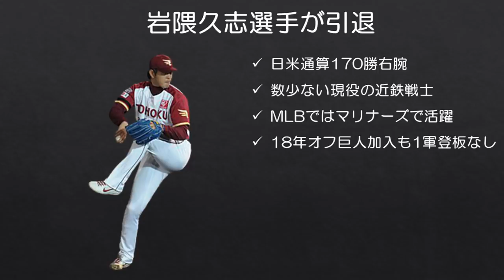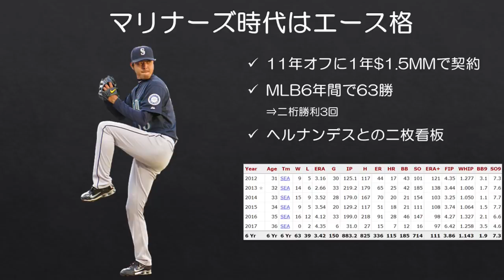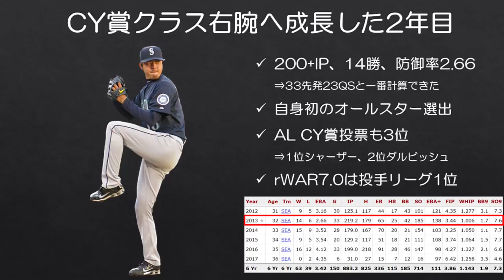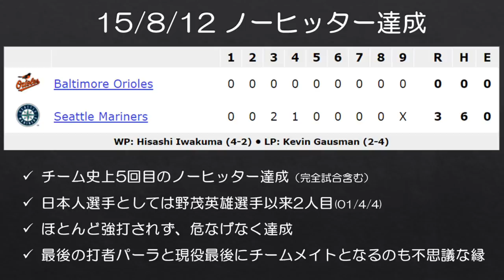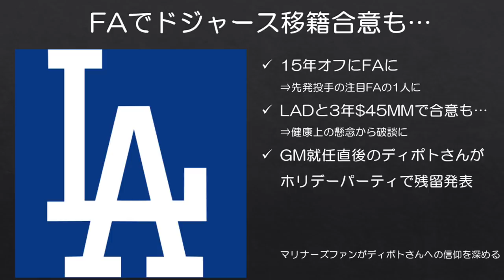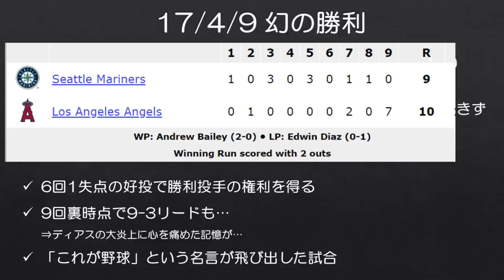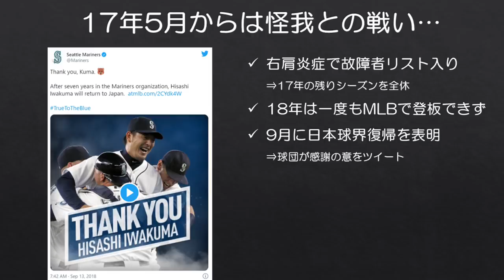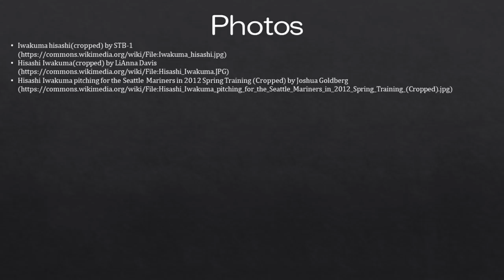【MLB】岩隈久志選手のマリナーズ時代を振り返る【現役生活お疲れ様でした】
巨人の岩隈久志選手が今シーズン限りでの現役引退を表明しました。18年オフに巨人に加入してからは故障が続き、1軍での登板が叶わぬままでの引退となってしまいました。

岩隈選手といえばマリナーズでも活躍した選手でした。1年150万ドルと極めて安い契約でマリナーズ入りしましたが、1年目後半から先発ローテ定着すると、2年目にはサイ・ヤング賞投票3位に入るなど、MLBでもトップクラスの先発投手へと駆け上がりました。

間違いなく2010年代のマリナーズを支えた選手で、引退は寂しい限りですが、次のステージでの活躍をお祈りいたします。

■ディポトGMがホリデーパーティで岩隈選手の残留を発表した瞬間